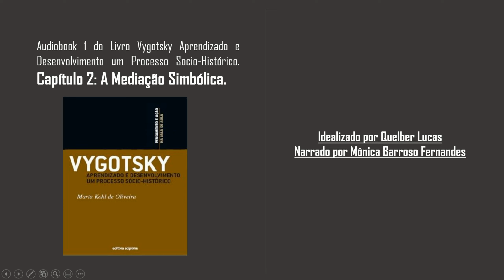Audiobook 1 do Livro Vygotsky Aprendizado e Desenvolvimento um Processo Sócio-Histórico - Capítulo 2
Audiobook 1 do Livro Vygotsky Aprendizado e Desenvolvimento um Processo Sócio-Histórico - Capítulo 2 A Mediação Simbólica

Idealizado por Quelber Lucas e narrado por Mônica Barroso Fernandes

Capitulo 2 A Mediação Simbólica